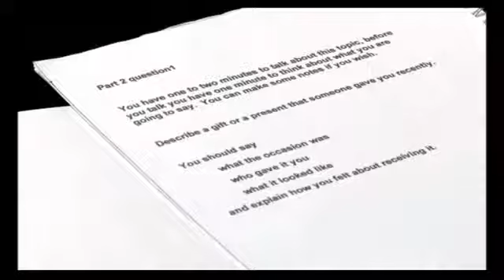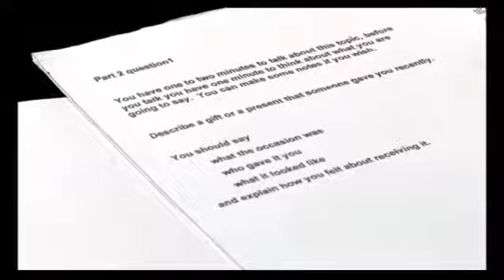Ielts speaking session 8 to 9 band British council 2017 india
speaking mock test ielts